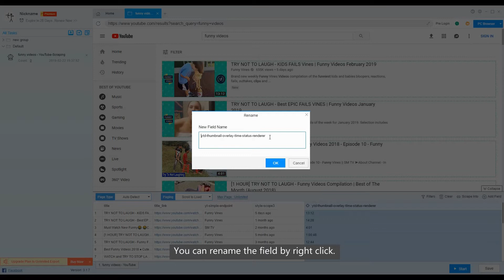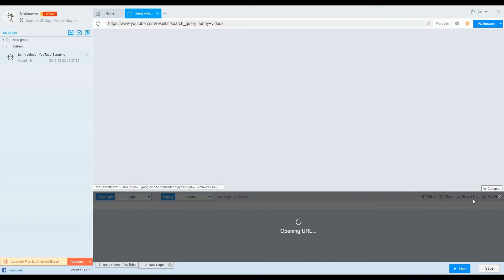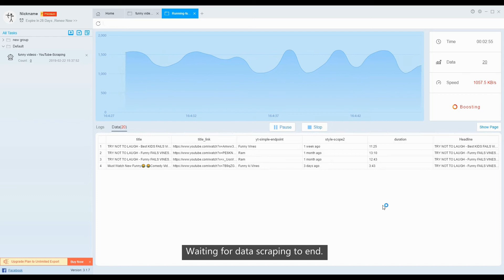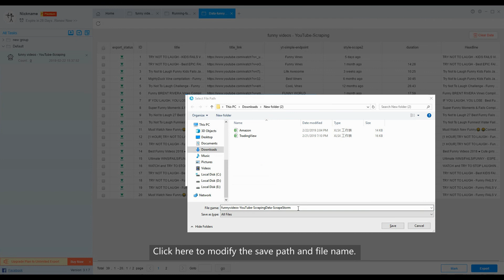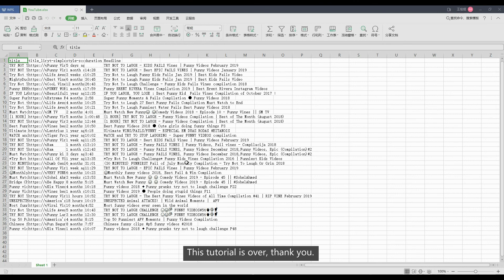YouTube Scraper - How to Scrape Video Information from YouTube - No Programming Needed - ScrapeStorm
This is a share of a tutorial on scraping YouTube video Information with ScrapeStorm.
You can go to the official website to learn more.